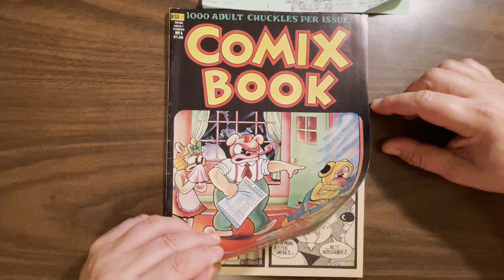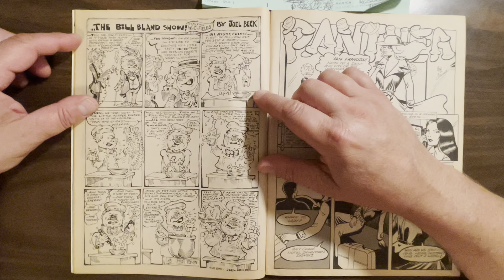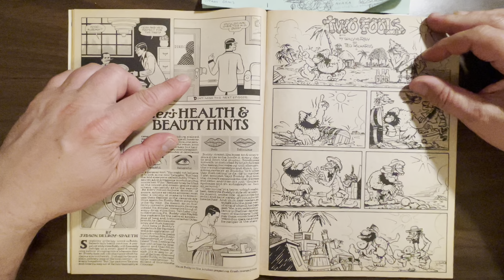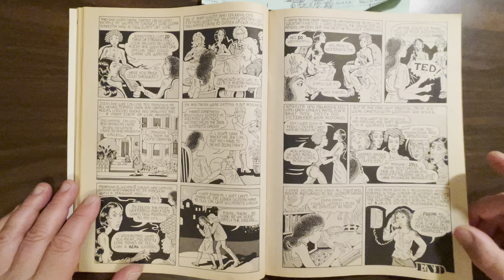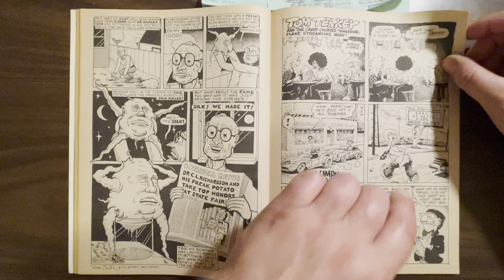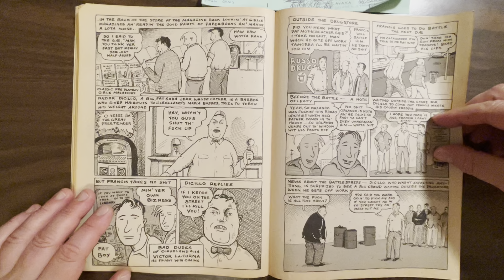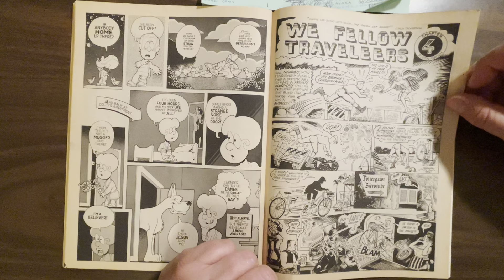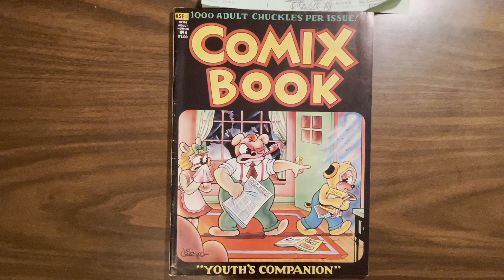Comix Book #4: first Kitchen Sink issue! Cruse, Hallgren, Murphy, Richards, Beck, Rudahl, Deitch!